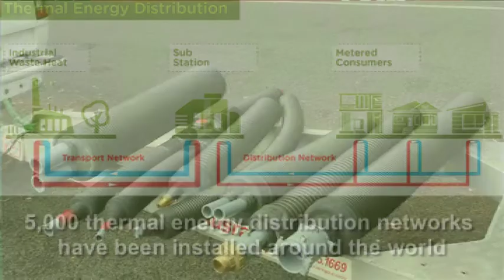District Energy in Geelong